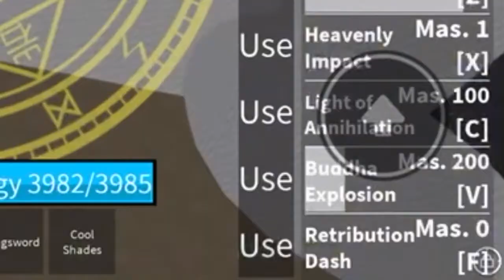Blox fruits how to do buddha glitch on mobile